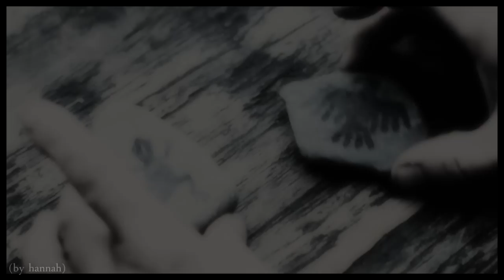Can I Win You Back? | Tristan&Isolde (+brooke's wish)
"Oh, beautiful world
Can I win you back?"

Here with another wish granted :) This one's for Brooke (ChemAttraction). Brooke, THIS is why I was so freaked out when I saw your DE vid for me. We used the exact same song :O And I started this video a week ago & we never said anything about the vids we'd be making for each other. That is weird. Anyways, you're awesome, you're aware you're awesome, so I'm not going to pump your ego any more, k? ;) *hugs&squishes*

Regarding the video. Ummm, my pacing sucks, yes? Eeek, but you try condensing a two hour movie with many important plotlines into a two and a half minute video ;)

xoxo
Hannah